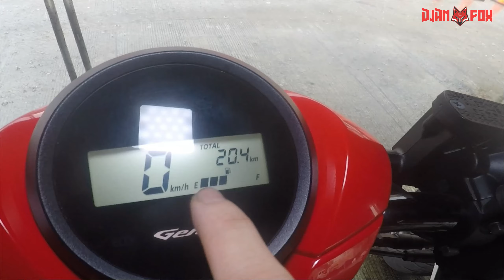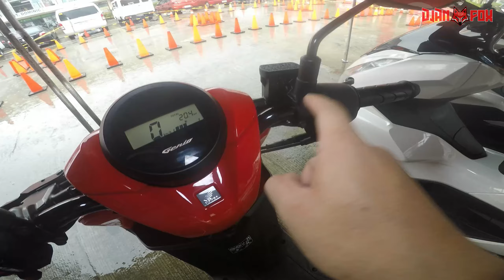HONDA GENIO Stylish Scooter Specification and Ride Impression | For GIRLS ONLY Scooter? | Djan Fox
INSTA360 CAM DISCOUNT SALE and FREEBIES

Free Worldwide shipping on orders over $100 as of when this was posted.

INSTA360

✅LYKA 👉 @DjanFox

Gears:
-Arimic Dual Lapel Microphone
-Generic Goose Neck Microphone
-Boya MM1 Shotgun Microphone
-Saramonic SR-XM1